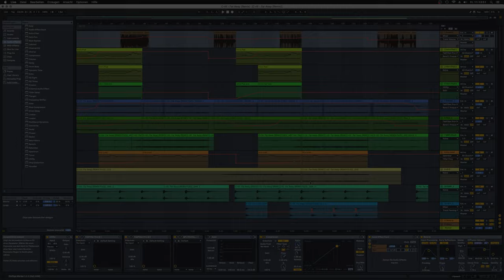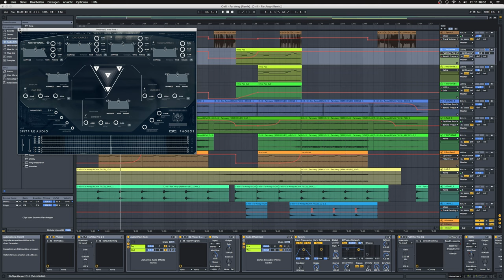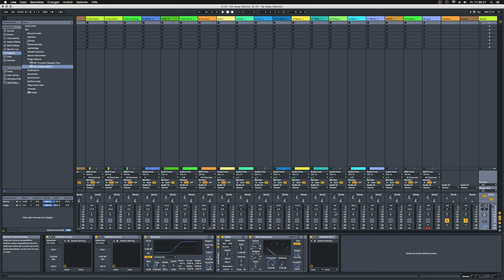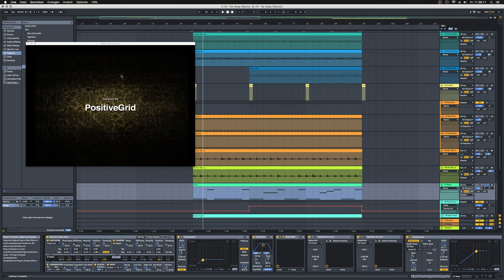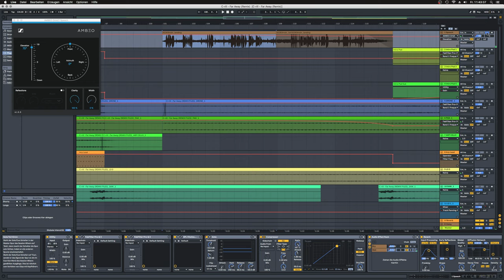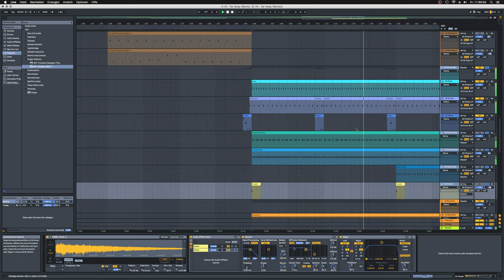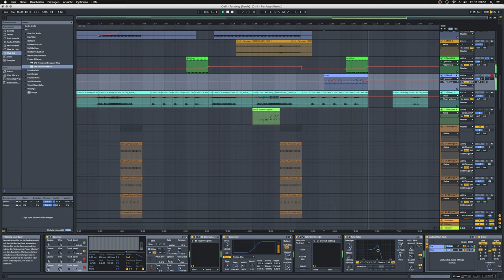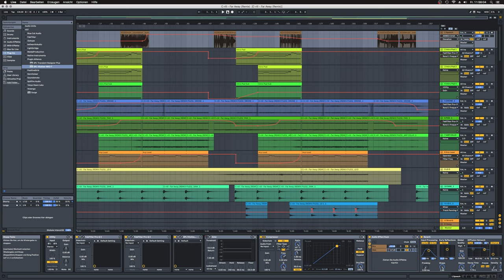Making of: C-rill - Far Away (GitKlar Remix)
Look behind the scenes of my remix to ”Far Away“ by @c-rill2859, which took place on the @futorial music producer-forum.
Full walkthrough of the project, as well as an in-depth-look at all the details, that make up this remix. English subtitles included.

Timestamps:
0:00 Prologue
1:20 Intro/1st Break
8:29 Build
11:36 Drumming
22:26 1st Main
27:30 2nd Break
33:44 2nd Main
41:00 Outro
41:51 Epilogue